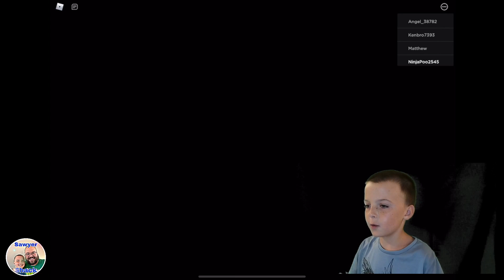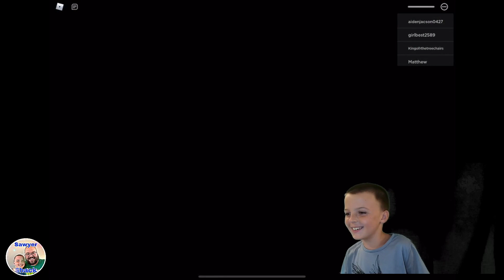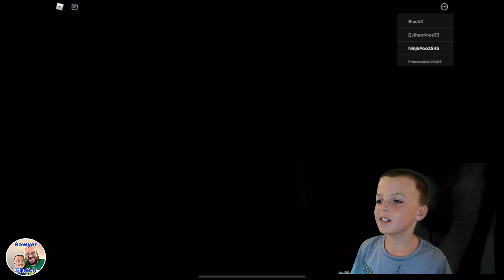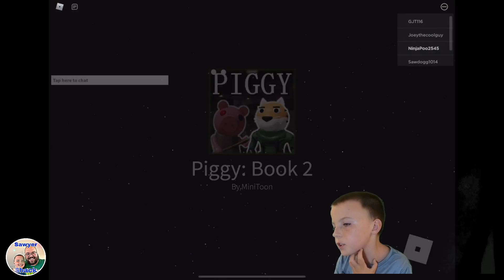Roblox - Piggy Book 2 - Sawyer Shack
Caden wanted to do a session of Piggy but this time went Book 2. He has gotten much better at this game. Come watch and see if he makes it out before he gets caught!

The subscriptions are what allow us to continue to make videos and upgrade our equipment every once in a while.